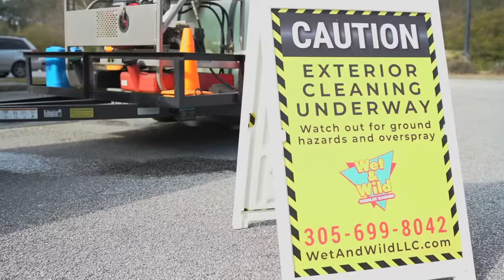Started all this from scratch , now I’m gonna start showing my passion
Pressure washing is a great way to make some extra cash on the side.

 I started from scratch and now I'm gonna start showing my passion.

This channel will show you how to I started pressure washing like a pro.